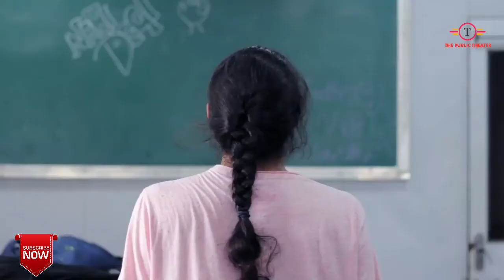Science Vs Commerce | Chapter 1 | Ashish Chanchlani Part 4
and Join me on the LIKE App, it has ShapingMagic contest going on where you can create video and win iPhone X, $10000 or many more exciting Prizes

So guys here is a video made completely from my heart
From one student to you all
This video is a gift from my side
Comment down your favourite scene from the video
And await the second chapter of this video which is
COMING SOON!

Production -

Cast : Akash Dodeja, Kunal Chhabhria, Anmol Sachar, Ashish Chawla, Rohit Sadhwani, Tanish Sirwani, Ritesh sadhwani, Divesh Nainani, Vijay Phulwadhwa, Pravin Chugh, Sagar Rohra, Gaurav Matta, Aashish Chichria, Dhiraj Makhijani, Nitesh Wadhwara, Ritesh Udasi, Bhavesh Gaba, Tarun Pahilajani, Bhavesh Punjabi, Himanshu Dodwani, Minesh Santani, Soham Punjabi, Khush Punjabi, Vishakha Dodeja, Komal Matta, Priya talreja, Lavina Kasturi, Tanya Nagrani, Dolly Khatri, Harshika Makhija, Amar Nagdev, Mohit Karira, Ronnie Ranglani, Bittu nagdev, Jayesh Bhojwani.

Video shot by : Kunal Chhabhria & Divesh Nainani

Editor : Kunal Chhabhria

Co-Editor : Divesh Nainani

Music created by : Ashish Chawla

Written & Created by : Ashish Chanchlani

Special thanks : Pranav Panpalia
Agency : Thanks to Opraahfx for this collaboration.